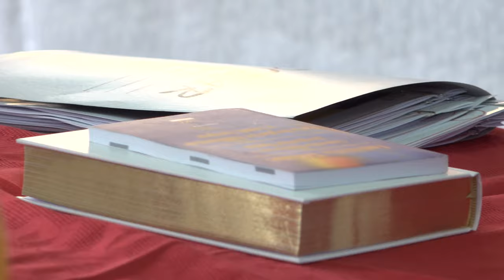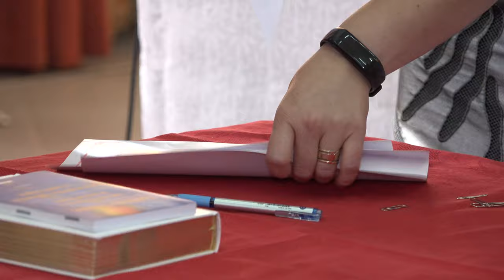LA PODURI Sedinta de investire a Primarului Diana Narcisa Miclaus si a Consiliului Local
LA PODURI, județul Bacău, Ședința de învestire a Primarului Diana Narcisa Miclăuș și a Consiliului Local FILMARE EXCLUSIV TV 4K.

Cu drag,
echipa Exclusiv

Vizionare plăcută !